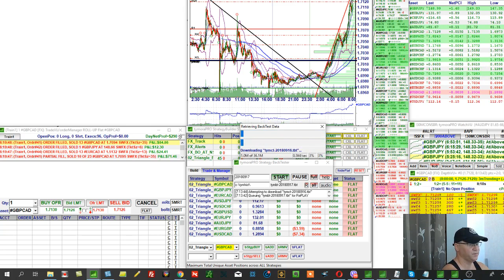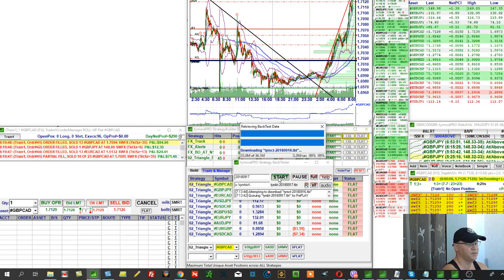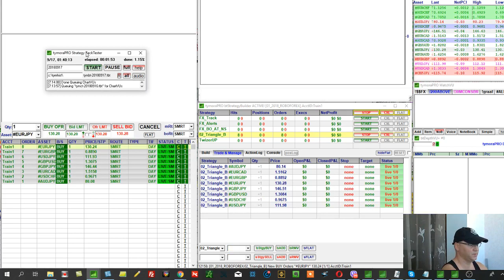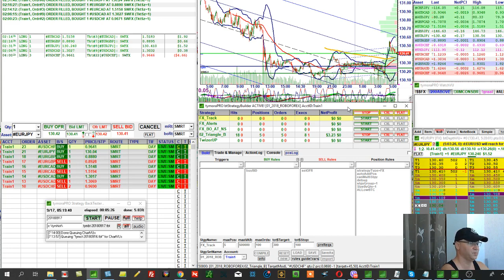Торговая стратегия маркетмейкера форекс и мой торговый робот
Мои контакты:
➡️Скайп: gennadiy3881
Мой брокер:

Стратегии даются только в комплекте с личным коучингом и настраиваются под вас - как под ваш стиль трейдинга, так и под сумму вашего депозита.
Стоимость коучинга от 1000 у.е.
Минимальный депозит, который вам понадобится для успешной торговли на форекс с использованием торговых роботов - от 2000 у.е.
В этом видео мои размышления о современных торговых стратегиях для трейдеров форекс. В частности о концепции трейдинга , которую использует маркетмейкер -  то есть организация или банк у которой тупо больше денег чем у вас :)
Торговая стратегия форекс маркетмейкера не может быть в сторону тренда - он всегда покупает, котга вы продаете и всегда продает, когда вы покупаете, формируя среднюю цену и снимая сливки на обратном движении в тот момент, когда вы неожиданно для себя теряете свою прибыль, а иногда и депозит.